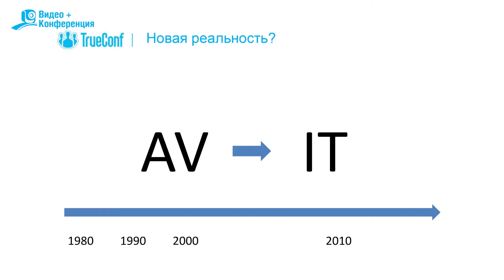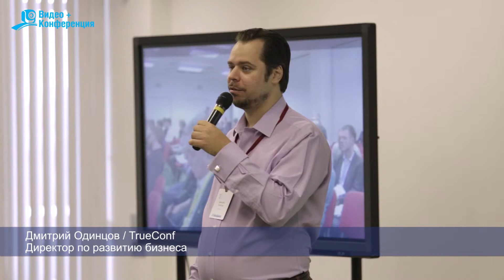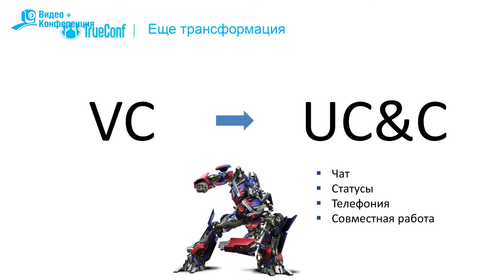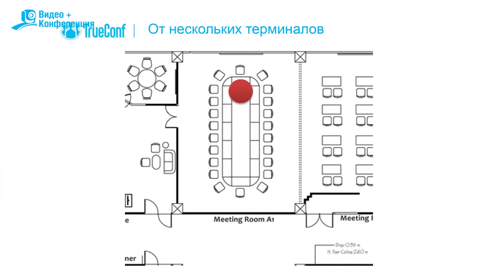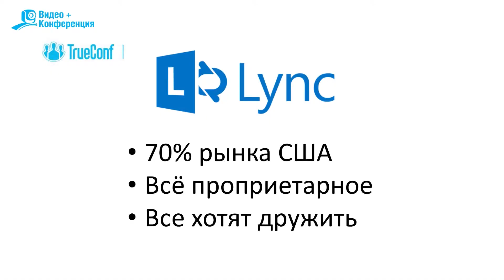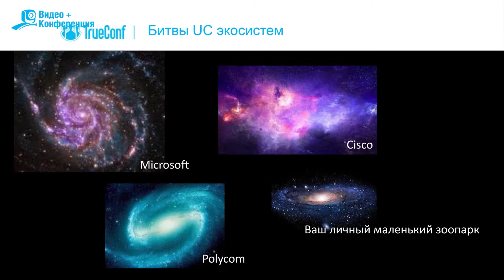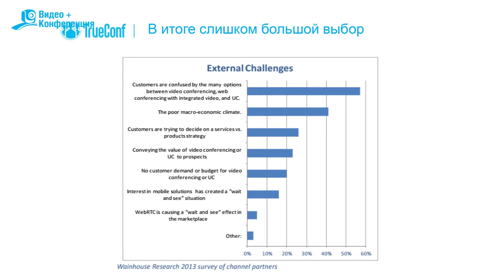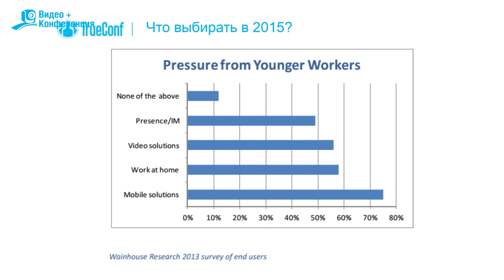Как AV-ветераны видеосвязи выживают в новой IT-реальности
Дмитрий Одинцов — TrueConf, Директор по развитию бизнеса